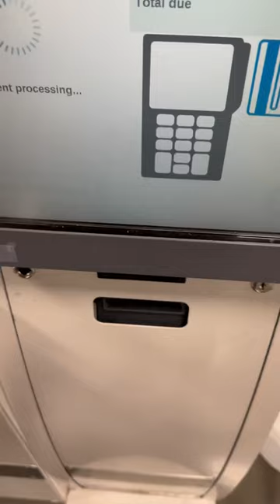Sams Club Haul ASMR